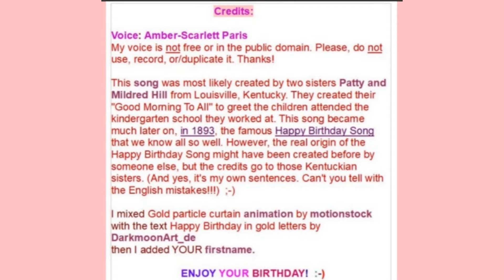🎂 HAPPY BIRTHDAY MELVYN 🎈 (French Parisian Accent)